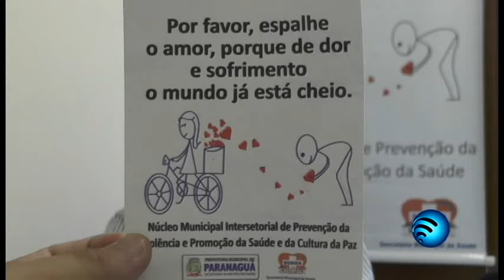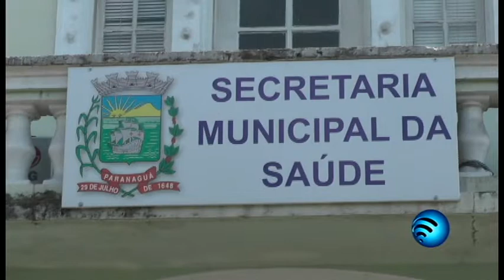Prefeitura implanta núcleo para atender as vítimas de violência